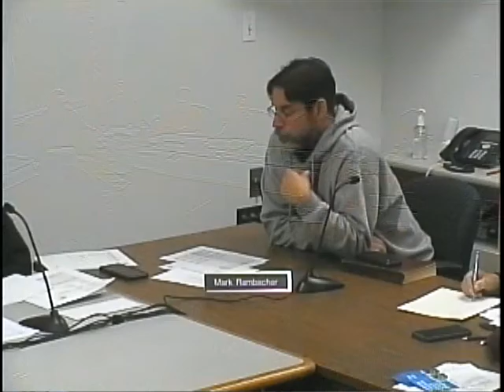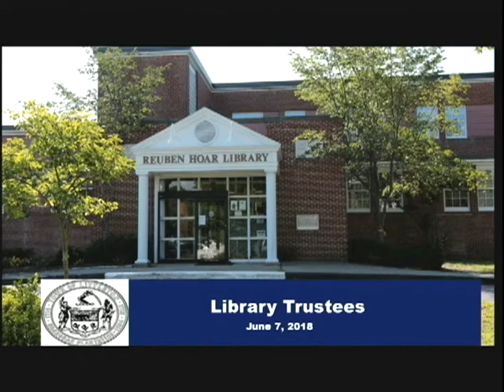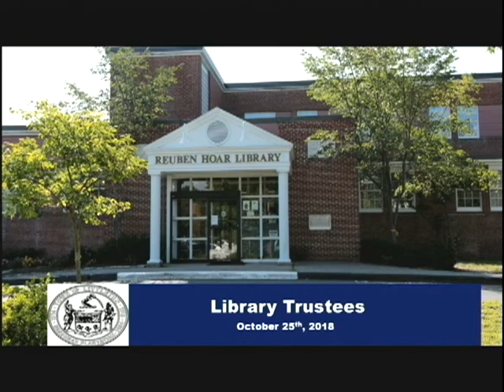LIBTRUST 10-25-2018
Library Trustees October 25, 2018